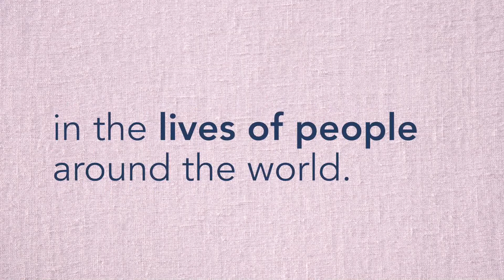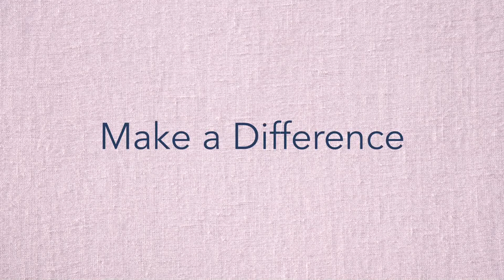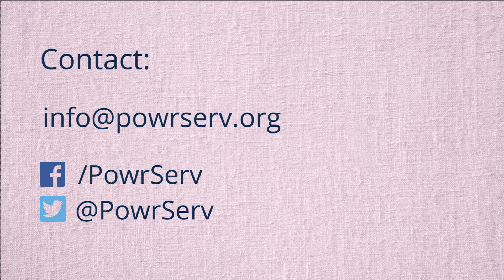PowrServ Kit Building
PowrServ puts on hygiene kit assembly events for companies and organizations. Offering a turnkey and unique team-building process, a PowrServ event is a great way to engage employees and group members to give back.

PowrServ is a new division of Heart to Heart International, a humanitarian non-profit committed to expanding access to healthcare at home and abroad.